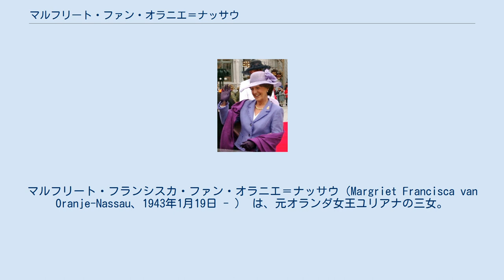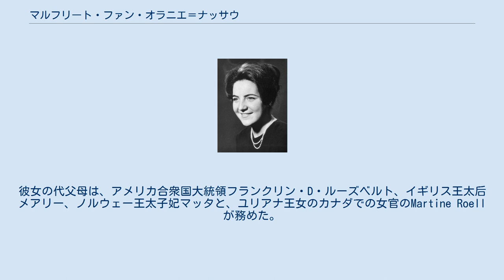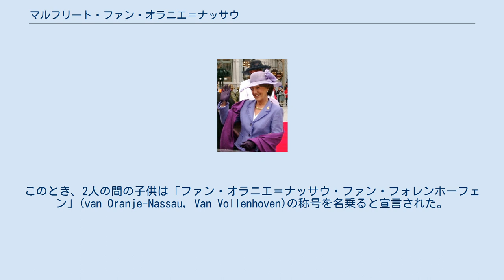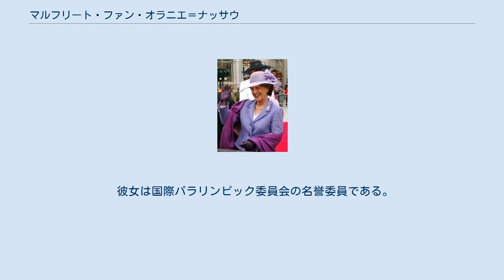マルフリート・ファン・オラニエ＝ナッサウ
オラニエ＝ナッサウ家
マルフリート・フランシスカ・ファン・オラニエ＝ナッサウ（Margriet Francisca van Oranje-Nassau、1943年1月19日 - ） は、元オランダ女王ユリアナの三女。
父は王配ベルンハルト。
姉に前オランダ女王ベアトリクス、イレーネ、妹にクリスティーネがいる。
現国王ウィレム＝アレクサンダーの叔母であり、王位継承順位は最下位の8位である。
 マルフリート王女は、オタワのオタワ市民病院で、ユリアナとベルンハルトとの間に生まれた。
ユリアナは女王ウィルヘルミナの推定相続人だった。
 1940年6月にナチス・ドイツによってオランダが占領されて以来、オランダ王族はカナダに疎開していた。
マルフリートが生まれるとき、オタワ市民病院のユリアナが滞在していた病室は、カナダ政府によって一時的に治外法権が宣言された。
これにより、病室はカナダの領域外ということにし、法的にどこの国にも属さない国際領土の扱いとした。
これは、ユリアナが生んだ子供が、確実にオランダの国籍のみを有するようにするための措置であった。
カナダは出生地主義であり、カナダ領内で生まれた子供には自動的にカナダの国籍が与えられる。
しかし、オランダは二重国籍を認めていないので、カナダの国籍を持っているとオランダ国籍を喪失することになる。
当時のオランダの王位継承順位は男子優先だったため、生まれてくる子供が男子だった場合は王位継承順位が2人の姉よりも上になり、将来国王になる可能性が高くなる。
そのため、一時的に「カナダ領ではない」と宣言し、カナダの国籍が与えられないようにした。
 カナダ政府が病室をオランダ領と宣言したというのはよくある誤解である。
オランダの国籍法は主に血統主義に基づいており、出生地がどこであってもオランダ国籍の者の子にはオランダ国籍が与えられるため、病室をオランダ領にする必要はなかった。
 オランダ王室はこの恩義への返礼として、毎年チューリップの球根をオタワ市に贈っている。
 マルフリートの名は、ナチス・ドイツへの抵抗の象徴として戦争中に身に着けられた花であるフランスギク(margriet)にちなんで命名された。
1943年6月29日、オタワのセント・アンドリュー長老派教会で洗礼を受けた。
彼女の代父母は、アメリカ合衆国大統領フランクリン・D・ルーズベルト、イギリス王太后メアリー、ノルウェー王太子妃マッタと、ユリアナ王女のカナダでの女官のMartine Roellが務めた。
 マルフリート王女（1964年） オランダが解放された1945年8月、マルフリートは初めてオランダの地に立った。
ユリアナとベルンハルトは、戦争前に住んでいたバールンのスーストデイク宮殿に戻った。
 ライデン大学在学中に、将来の夫となるピーテル・ファン・フォレンホーフェンと出会った。
1965年3月10日に婚約が発表され、1967年1月10日にハーグの大聖ヤコブ教会で結婚した。
このとき、2人の間の子供は「ファン・オラニエ＝ナッサウ・ファン・フォレンホーフェン」(van Oranje-Nassau, Van Vollenhoven)の称号を名乗ると宣言された。
2人の間にはマウリッツ王子（1968年4月17日生）、ベルンハルト王子（1969年12月25日生）、ピーター＝クリスティアーン王子（1972年3月22日生）、フロリス王子（1975年4月10日生）の4人の子供がいる。
 マルフリートの一家はアペルドールンのヘット・ロー宮殿に住んでいる。
 カナダ・チューリップ・フェスティバルに参加するためにオタワに到着したマルフリート王女（2002年5月） 1987年から2011年までオランダ赤十字社の副総裁を務めていた。
オランダ赤十字社では、マルフリート王女基金を設立している。
彼女は国際赤十字赤新月社連盟の理事である。
 1984年から2007年までヨーロッパ文化財団の会長を務めていた。
財団では、彼女の業績に感謝してマルフリート王女文化多様性賞を設立した。
 彼女は国際パラリンピック委員会の名誉委員である。